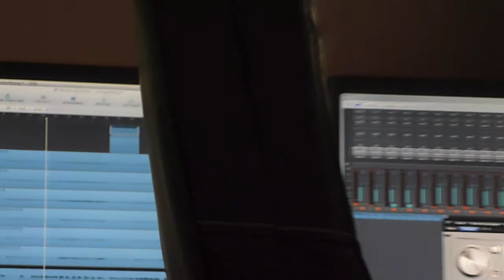Klanghelden im Studio (1)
Erste Eindrücke: akustisch, optisch und überhaupt.